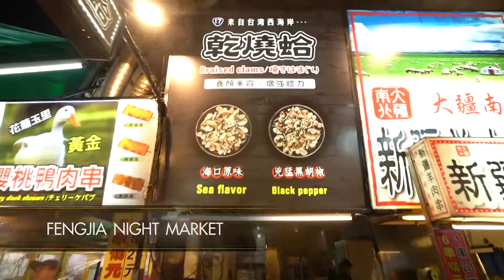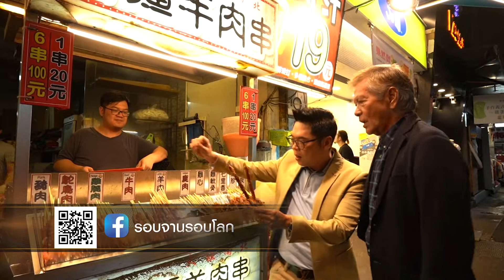ของอร่อยและราคาถูกมีอยู่จริงกับเมนู Street Food ที่ ฝ๋งเจี่ยไนท์มาร์เก็ต ประเทศไต้หวัน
รอบจานรอบโลก EP.1 (2/3) ฝ๋งเจี่ยไนท์มาร์เก็ต  ประเทศไต้หวัน
รอบจานรอบโลก รายการที่จะพาคุณไปตามหาอาหารจานเด็ด สุดยอดเมนูจากทั่วโลก โดย คุณณัฐพงษ์ จอมบดินทร์ และ คุณนิรุตติ์ ศิริจรรยา  เปิดครัวความอร่อยทางช่อง อมรินทร์ ทีวี 34HD ออกอากาศทุกวันศุกร์ เวลา 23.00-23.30 น.